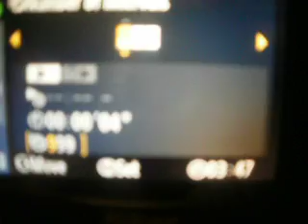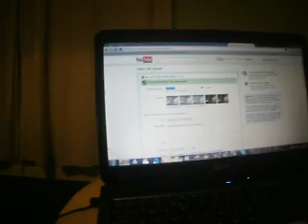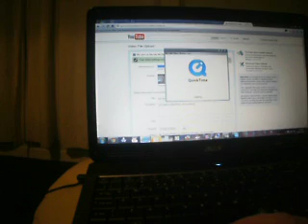D5000 interval timer mode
hoe to set up time lapse photography on a Nikon D5000